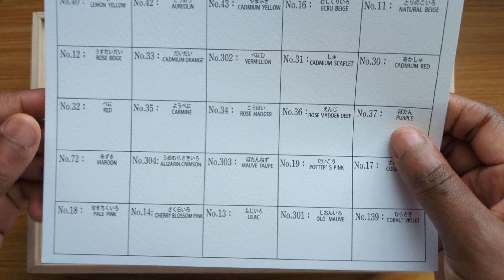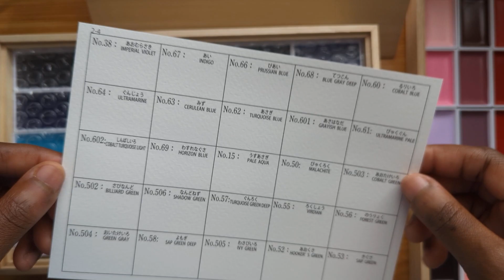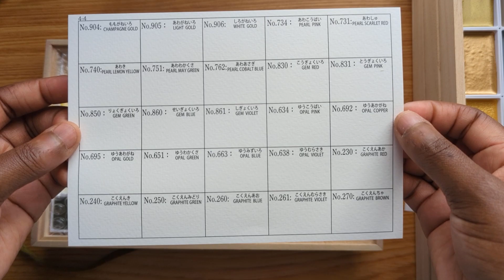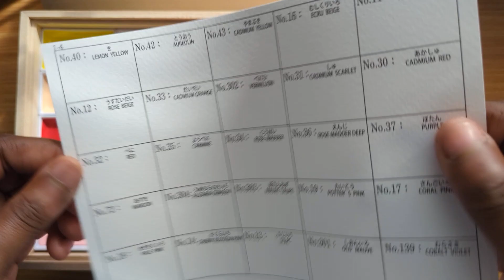Kuretake Gansai Tambi 100 Colors Limited Edition "Unboxing" ASMR (No Talking)✨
I bought the Kuretake Gansai Tambi 100 Color set! It's so beautiful~ ✨